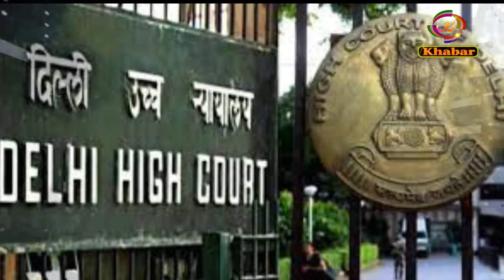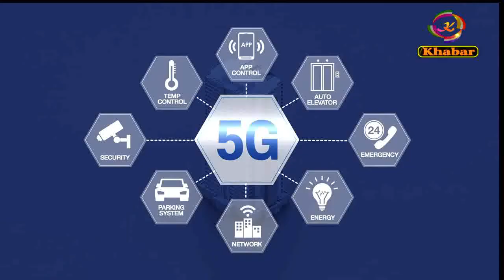5G प्रौद्योगिकी के खिलाफ याचिका पर दिल्ली हाईकोर्ट का जूही चावला को नोटिस